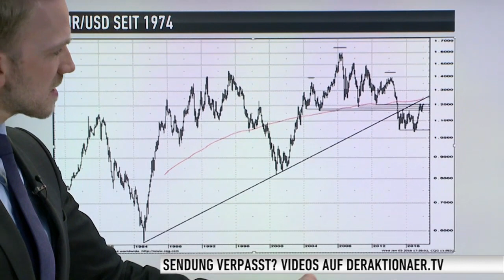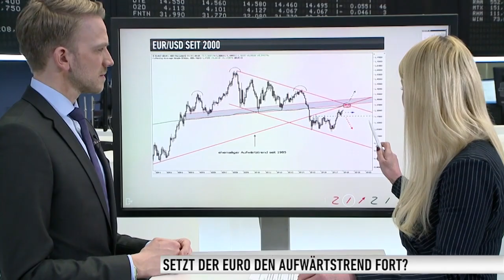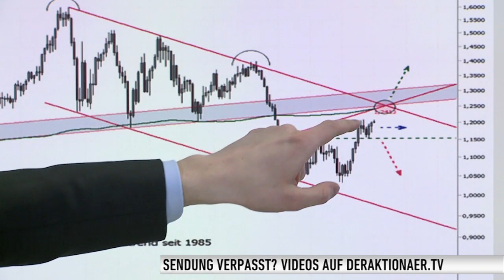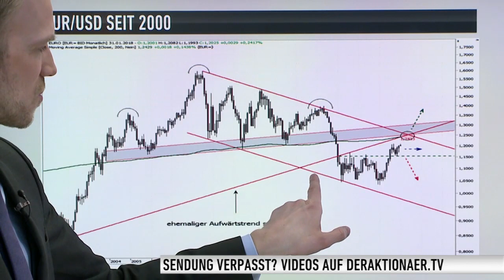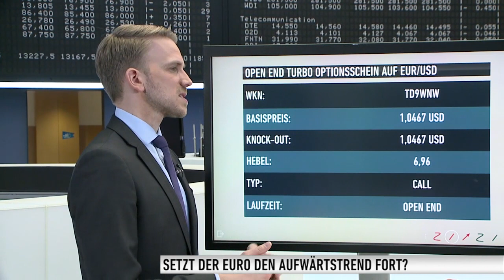Euro - Erst der Anfang des Anstiegs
Der Euro-Anstieg bis fast auf 1,23 USD lastet auf den exportstarken Dax-Werten. Zusätzlich könnte die EZB die Anleihekäufe in diesem Jahr schneller als befürchtet auslaufen lassen.

Wo die Reise nach dem starken Dollar-Jahr jetzt hingeht und mit welchem Produkt Sie richtig aufgestellt sind, erafhren Sie in dieser Ausgabe Zertifikate Aktuell.